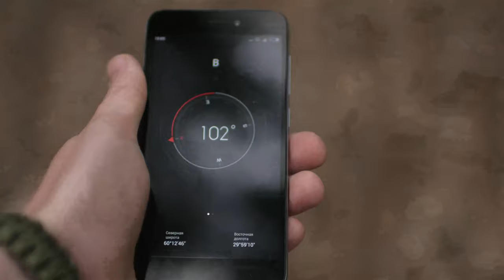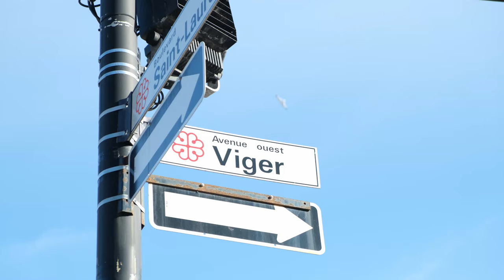Montreal Doesn't Have A North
When walking South on Notre-Dame St East you might wonder if Montreal has any idea where its going? Did someone at the sign shop mess up the order? Perhaps you question the sanity of the world while watching a beautiful southern sunset from Montreal? What the smeg is going on in the Magnetic North?